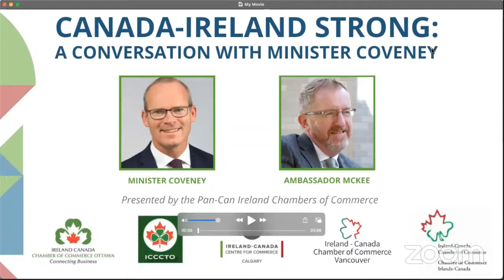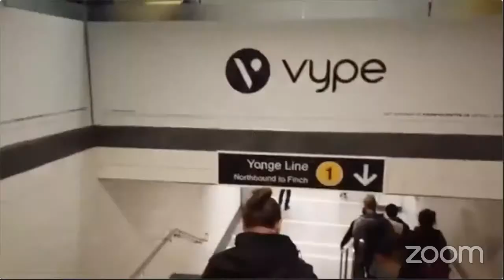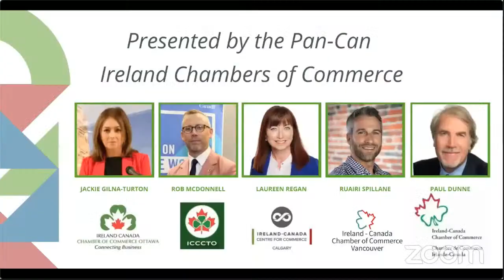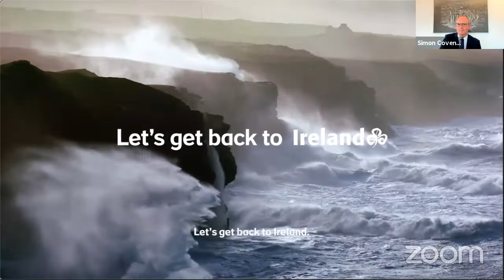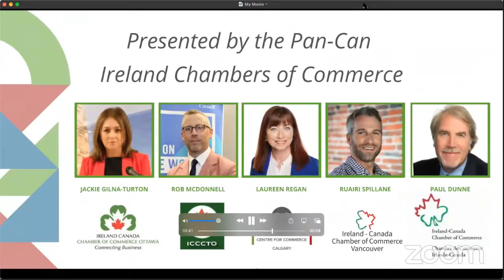Canada-Ireland Strong: A Conversation with Minister Coveney and Ambassador McKee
Join the Pan-Can Irish Chambers on June 22, 2021, for a conversation with Minister Simon Coveney TD and H.E. Ambassador Dr. Eamonn McKee.

A conversation with Minister Simon Coveney TD and Ambassador McKee:
Canada-Ireland Summer Webinar presented by the Pan-Can Ireland Chambers of Commerce
Join the Irish Chambers across Canada for this online event presented in partnership by the Ireland-Canada Chamber of Commerce Ottawa (ICCCOTT), Ireland Canada Chamber of Commerce in Toronto (ICCCTO), Ireland-Canada Chamber of Commerce in Montreal (ICCCMTL), Ireland-Canada Centre for Commerce, Calgary (ICCC) and Ireland-Canada Chamber of Commerce Vancouver (ICCCVAN).

AGENDA:
Welcome and Introduction: Pan-Can Ireland Chambers of Commerce Presenter and Moderator, Jackie Gilna-Turton

Opening Remarks: Minister for Foreign Affairs and Minister for Defence in Irish Government, Simon Coveney TD

Pan-Can Ireland Chambers Q&A: Minister Coveney and the Pan-Can Ireland Chambers of Commerce, moderated by Jackie Gilna-Turton

Fireside Chat: Minister Coveney and the Ambassador of Ireland to Canada, Dr. Eamonn McKee

Closing Remarks: Thank you all for joining us

EVENT CREDITS:

Presented by the Pan-Can Ireland Chambers of Commerce:
• Ireland-Canada Chamber of Commerce Ottawa (ICCCOTT)
• Ireland-Canada Chamber of Commerce in Toronto (ICCCTO)
• Ireland-Canada Chamber of Commerce in Montreal (ICCCMTL)
• Ireland-Canada Centre for Commerce, Calgary (ICCC)
• Ireland-Canada Chamber of Commerce Vancouver (ICCCVAN)

With Thanks To Our Special Guests:
Minister Simon Coveney TD
H.E. Ambassador Dr. Eamonn McKee
Department of Foreign Affairs & Trade Dublin
Embassy of Ireland Canada

Shopify
Tourism Ireland
Setanta Solutions Inc.

Event Presenter & Moderator:
Jackie Gilna-Turton, Chair
Pan-Can Ireland Chambers of Commerce

Event Production Team:
Amy Lynch, Director of Comms & Event Management
Keith Ward, Video Editor & Event Production
Fiona Barry, Event Production